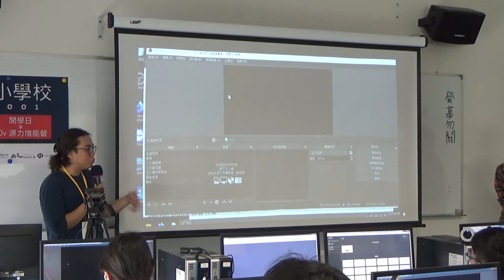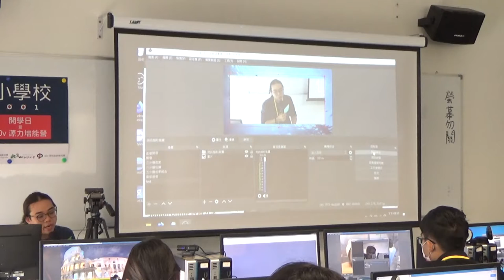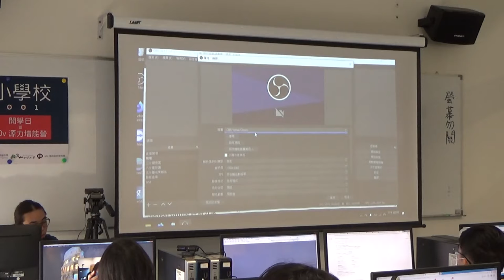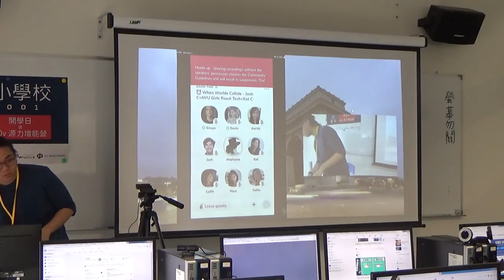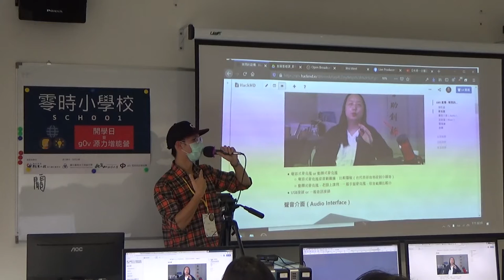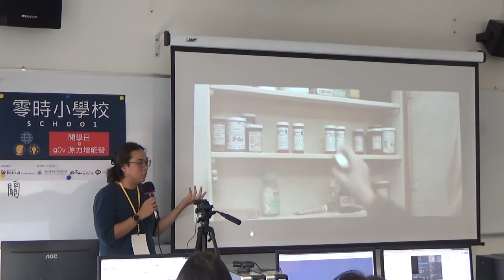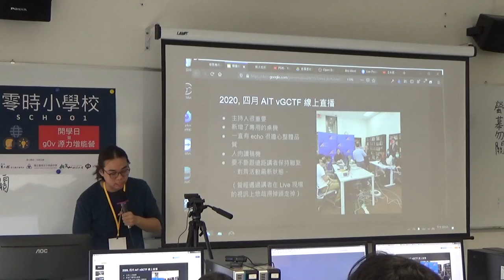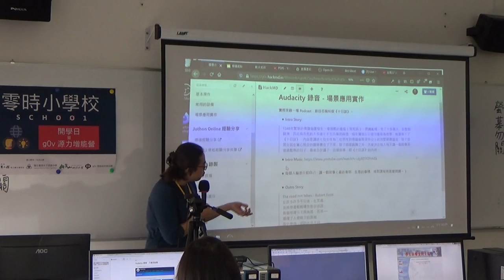g0v 源力增能營台南女中場 - 「線上揪松」直播基礎課 - tmonk, 高任翔